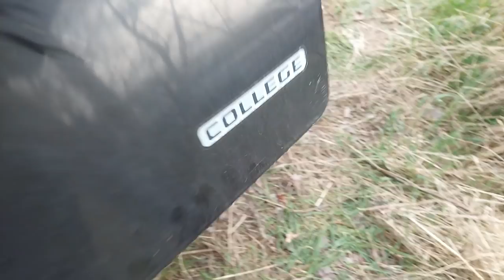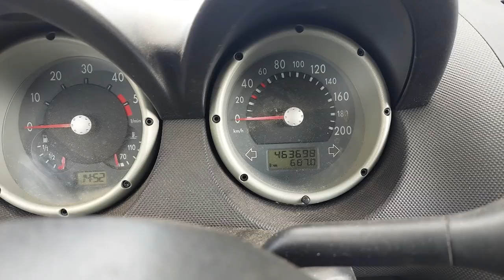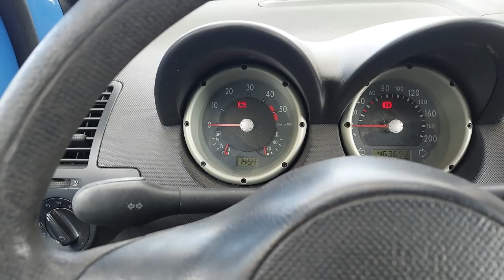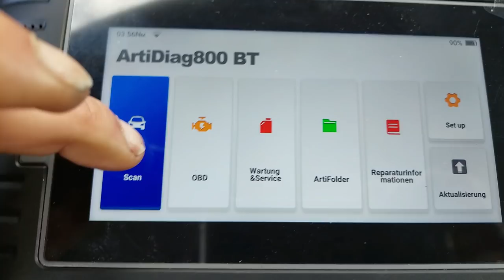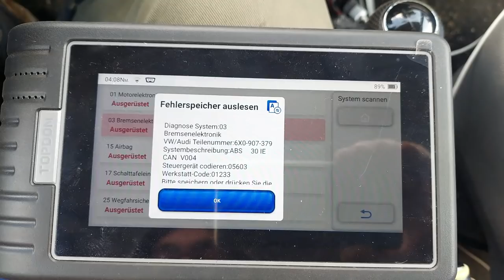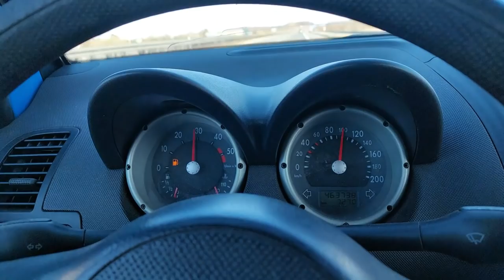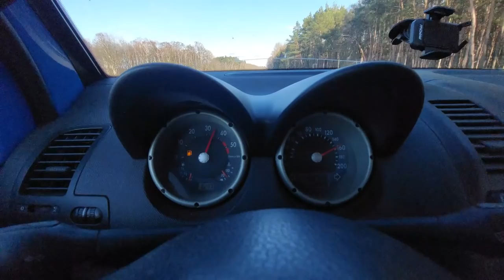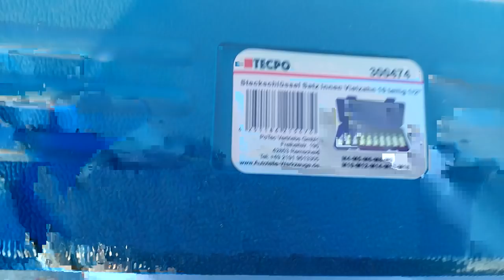Tödlicher Pfusch / Der Lupo hat 2000 Kilometer bei uns gelaufen, ein Fazit!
Statement zu den Experten die glauben sie wären alleine auf der Welt, der Lupo zeigt was er kann.
War dann jetzt auch das letzte Video in 4K, das taugt mal gar nichts und dauert 4 Stunden um es hochzuladen...

Mein Werkzeug!

Das Diagnosegerät:

Alternatives reines OBD-2Gerät!:

Ständiges Werkzeug:

Das Additiv:

Die kleine Wasserpumpenzange:

Die Tankpumpe:

Meine sonstigen, ständig genutzten Werkzeuge/Chemiekalien!

Vigor Bremsleitung Bördelgerät:

Bremsen Servicepaste:

Überwurfschraube Bremsleitung:

Alternative, Ballistol:

Der Akku-Winkelschleifer mit Akku und Ladegerät:

Der Akku-Winkelschleifer ohne Akku, für denjenigen der das System schon hat:

Auspuff Rohrspreizer:

Motorkran inklusive Motorständer:

Die Lötverbinder:

Das Set mit den Kabelschuhen:

Die Crimpzange: